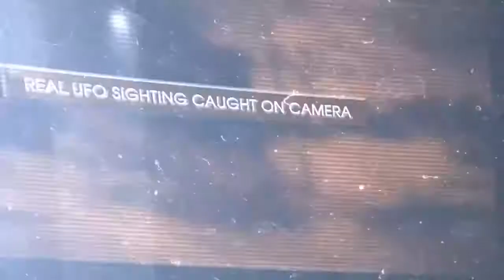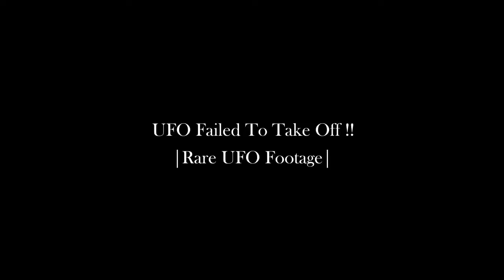HUGE UFO CAUGHT ON CAMERA IN MIDDLE EAST #374